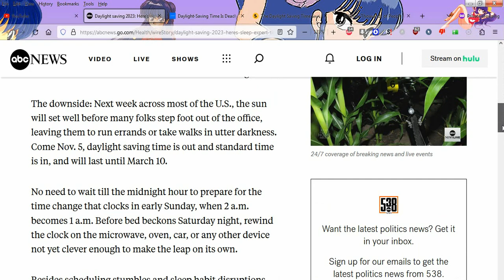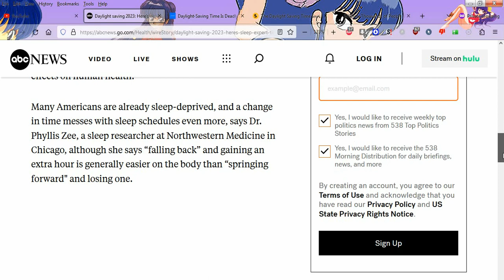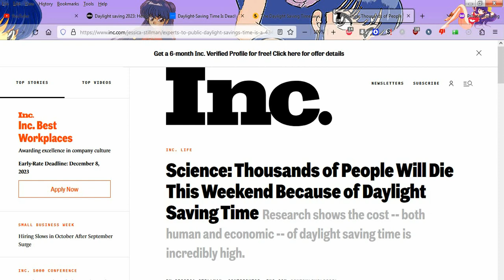The Darkness is Coming How Time Change Kills 1000s! How To Stay Alive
Time Change is upon us and it will kill 1000s according to scientists, and so why aren't we following the science on this? Want to survive? Want to know how will die? Protect yourself now!